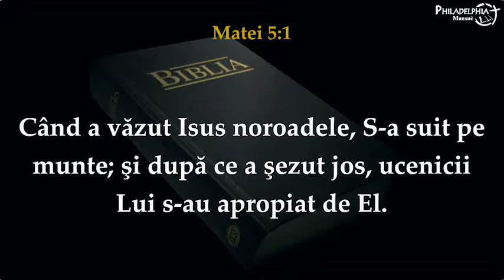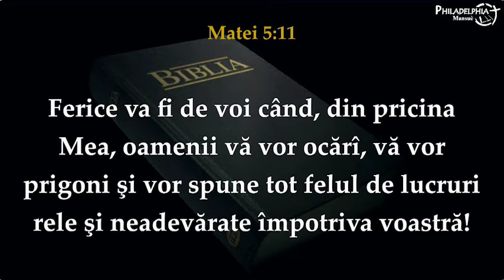Sorin Simion - Caracterul crestinului